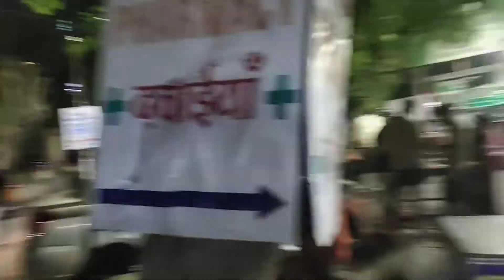💯 subscriber 🎂 cake cutting celebration//Prashant Dumka// YouTube celebration#